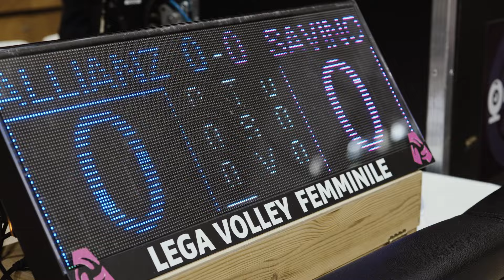NOI CON VOI | Ready for MilanoScandicci GARA 2